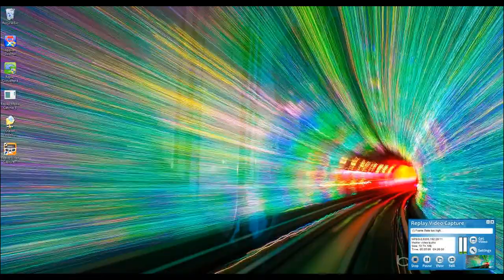Are you ready for Windows 8 1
Portions of this non-commercial video are copyright by Diesel Fragrances and Huey Lewis and the News. Get the music from iTunes or Amazon.com and buy Tattoo from fragrance counters everywhere.